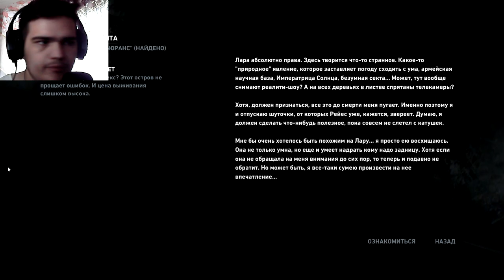ПОИСК ТОВАРИЩА? ИЛИ ПРЕДАТЕЛЯ? СЛОМАННЫЙ КОРАБЛЬ.. ► ПРОХОЖДЕНИЕ TOMB RAIDER [#9]